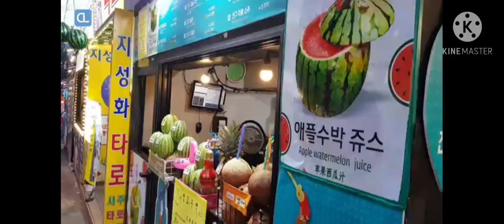Mysterious Bulb Drinks || Grapefruits Flavor - Korean Street Food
Mysterious Bulb Drinks is Korean street Drinks in Seoul ...

Location :    Hongik-ro 3-gil mapo-gu, seoul ,Republic Of Korea .